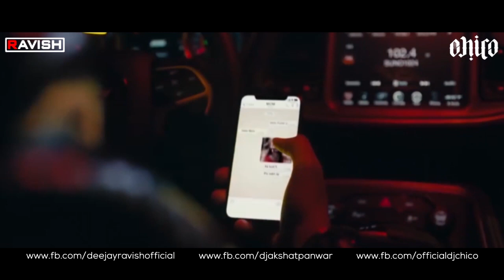Guru Randhawa - Lahore (DJ Ravish & DJ Chico Mash Up Mix)